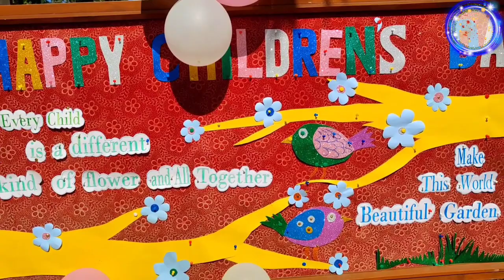Children's Day Celebration Postulants || LFS || Chapaguri || 2023 || #03